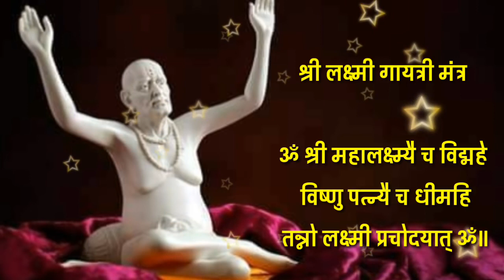भरपूर कर्ज झाले असेल, कर्जापासून मुक्ती हवी असेल तर करा या मंत्राचा जप